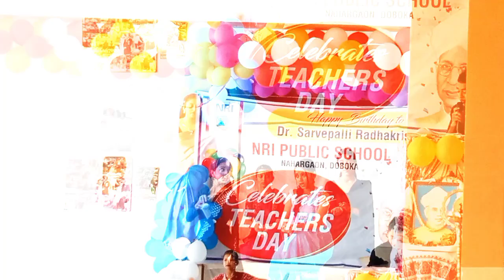Happy ♥️teachers Day Part.1 || NRI P.S || dance 💖Guddu rjk vlogs🥀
Happy ♥️teachers Day || NRI P.S || dance 💖Guddu rjk vlogs🥀